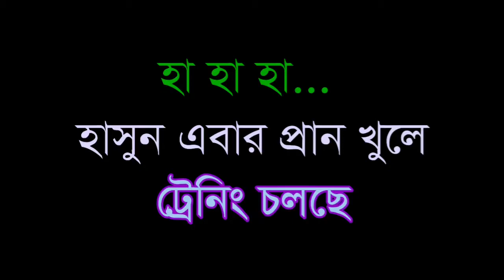0 to 7 days 1200 plus subscribe easy way, | 😍😎 addha maro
💥 ভিডিও সম্পর্কে আপনাদের যেকোন মতামত কমেন্ট বক্সে জানান।
💥 আমাদের সহযোগিতা করুন।

আপনি ক কি আপনার চ্যানেলে খুব তাড়াতাড়ি ভিউয়ার্স বাড়াতে চান? তাহলে কষ্ট করুন! ভাল মানের ভিডিও আপলোড করুন! দেখবেন ইউটিউব আপনার ভিডিও ভাইরাল করে দেবে। আপনাকে ইউটিউব ভিউয়ার এনে দিবে।

#1000 subscrib
1000subscriberssubscribers